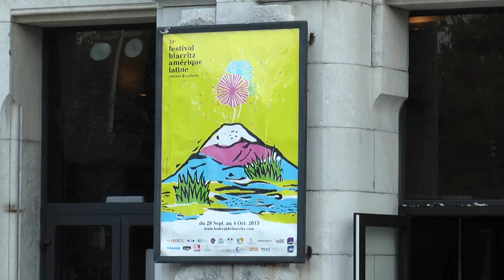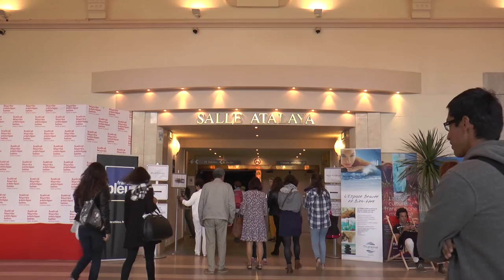NOCHE HERIDA de Nicolás Rincón Guille. Biarritz 2015. El Espejo Canal Capital. Nota 1.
Noche herida, completa la trilogía documental de Nicolás Rincón Guille, sobre el campo colombiano: Campo hablado. compuesta por las películas "En lo escondido" y "Los abrazos del río". Noche herida ganó Mención del Jurado en Cinema du Reel 2015. Francia.